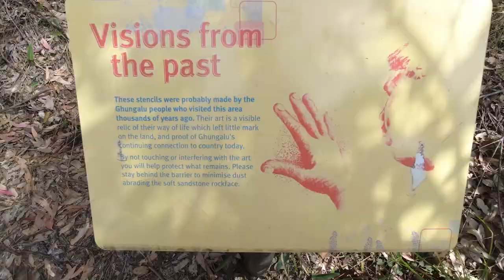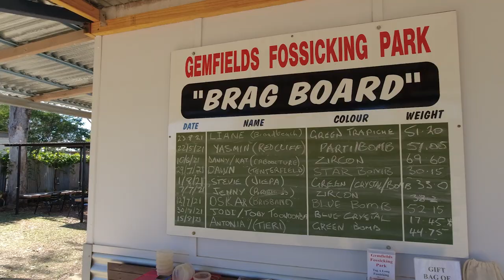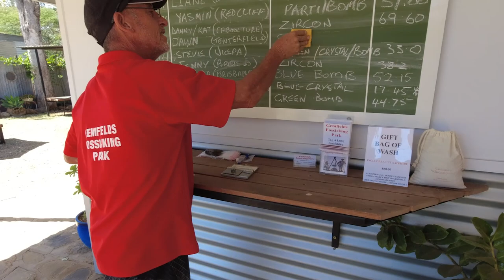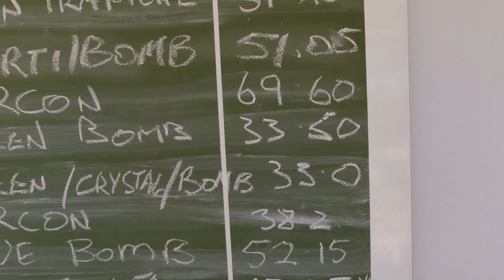Fishing to Fossicking - Rockhampton to Sapphire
Join us on our adventure from Rockhampton to inland Sapphire and Rubyvale. Just a bit of fun checking out our beautiful country side. This video was shot in September 2021 after we had completed and sold a house we were building from scratch. We needed a nice long break from all our hard work so we decided to take off on a small adventure towing the trailer, the tinny and sleeping in the back of our Audi Q7. The first few days we spent in Rockhampton chasing Barra and Threadfin but they were not playing nicely with us so we moved onto Central Queensland were we had our first official try at fossicking for Australian Sapphires and Zircons. Hope you enjoy something a little different from my channel.